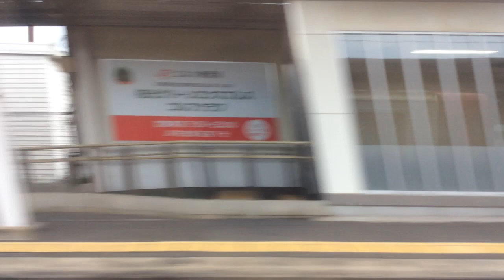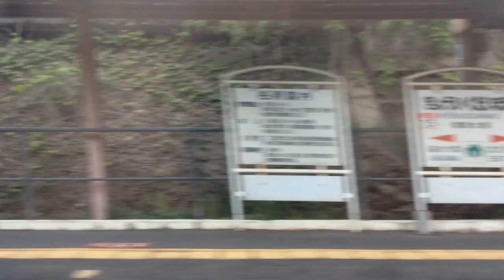【JR九州 鹿児島本線】小倉→博多【快速】 2024.4.30